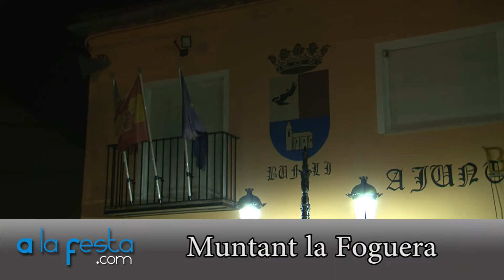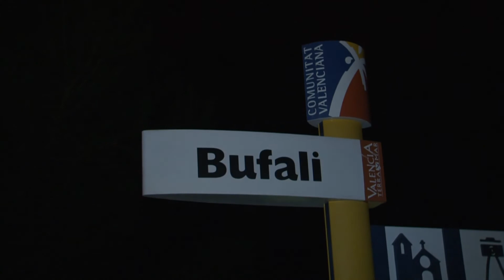Bufali - Sant Antoni 2011